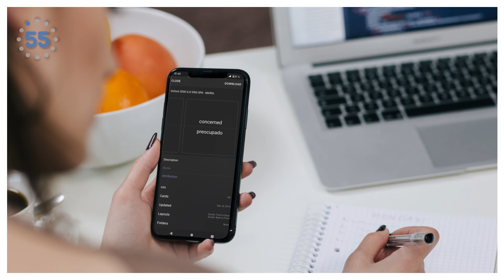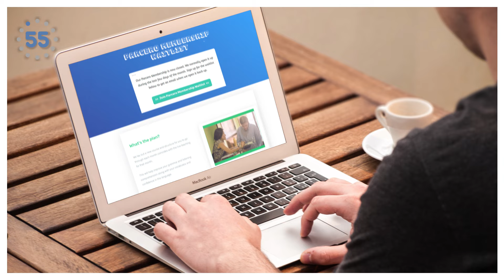7 ABSOLUTE Best Ways To Learn Spanish!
You are here because you want to learn about the best way to learn Spanish. So let's dive in with Spanish55 Ambassador Adriana as she breaks down the top 7 methods inspired by Nate Alger from Spanishland School's insightful blog post, linked below! A big shoutout to Nate for his invaluable contributions to the language-learning community! Whether you're a newbie or a seasoned learner, Adriana and Nate's expert insights offer a fresh perspective and a roadmap to Spanish fluency. Dive deeper, learn smarter, and transform your language journey. Gracias, Nate, for the inspiration! @SpanishlandSchool

🎯 Book your FREE introductory consultation over Skype with a qualified Spanish coach

💬 Questions? Chat LIVE with a Spanish55 team member

♥️ FOLLOW Spanish55!

00:32 - Intro
00:56 - Use (Free!) Language Exchanges
01:14 - Online Tutors
01:47 - Spanish Podcasts
02:12 - Write in Spanish
02:20 - Read in Spanish
02:35 - Flashcard App
02:58 - Online Membership or Course